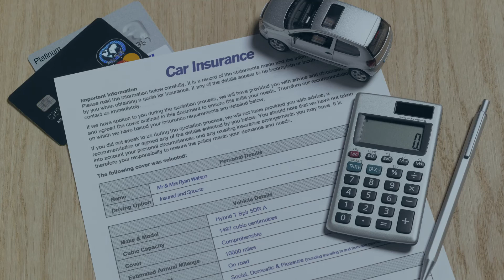Insurance Check Up: Auto Refunds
In an interview with @1150KKNW, @iiiorg CEO @iii_seank said that the insurance industry is proud of the way it’s looking out for its customers. More than $10B has been returned in auto premium relief & up to $2M has been donated through the @doubleicf.